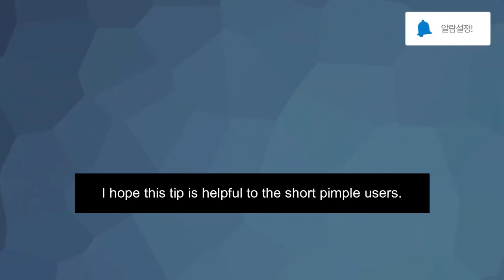Short Pimple Basic Gameplay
Short pimple
how to implement gameplay
short pimple tactics